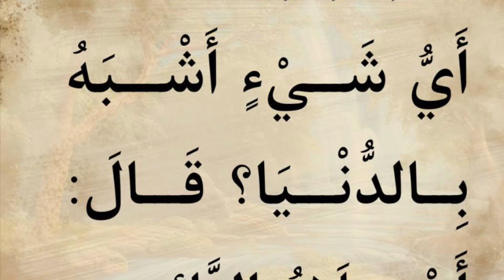أي شيء أشبه بالدنيا؟